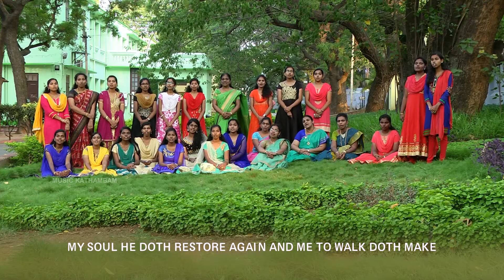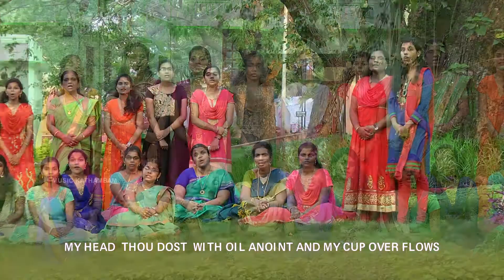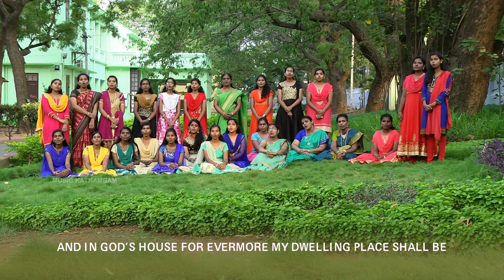The Lord's My Shepherd | Kathambam | Women's Christian College Choir